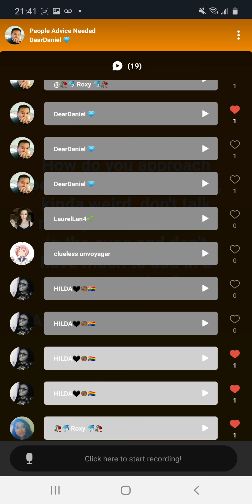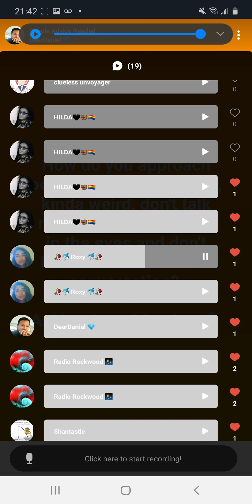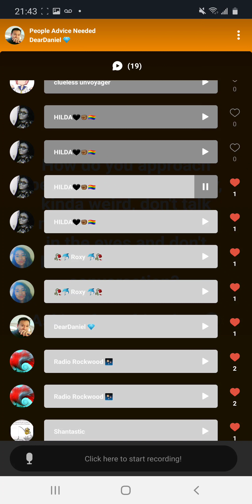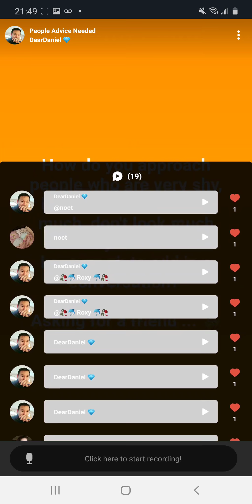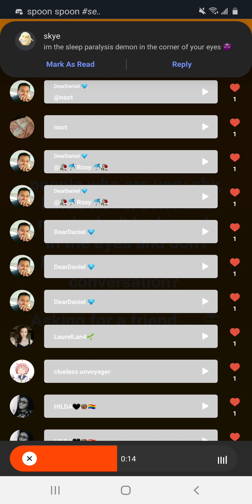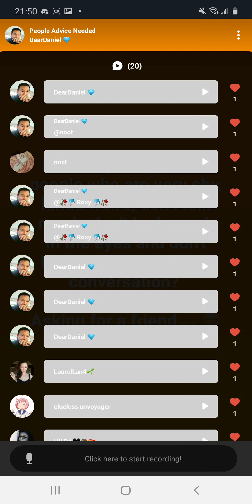Dealing with Shy people 🤔 July 15 🤔 [Question of the Day]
They say the quiet ones are the ones you have to watch out for. Shy people may have great thoughts and ideas, but they need encouragement to share it. So what can you do to make them comfortable? How do you encourage shy people to come out of their shell? If you are a shy person, what have others done to make you feel safe and accepted?

[Question of the Day] Dealing with shy people 🤔 July 15

Question of the Day